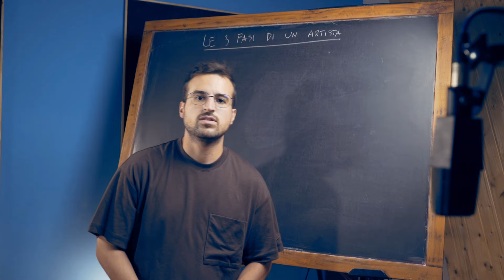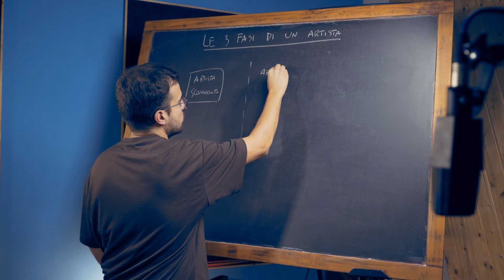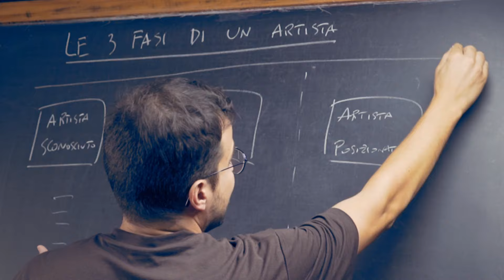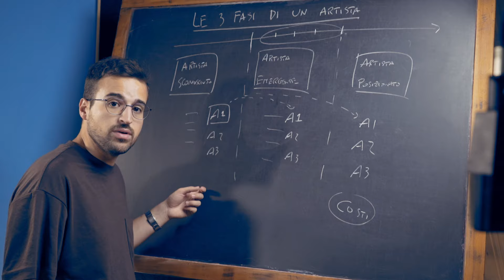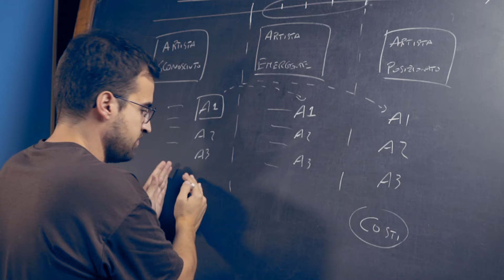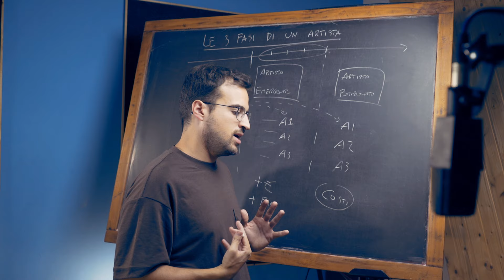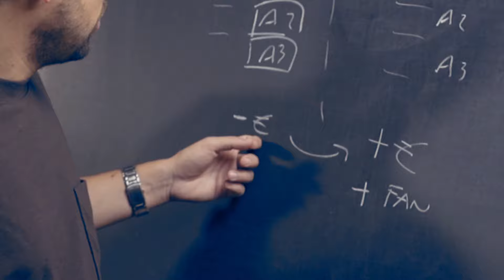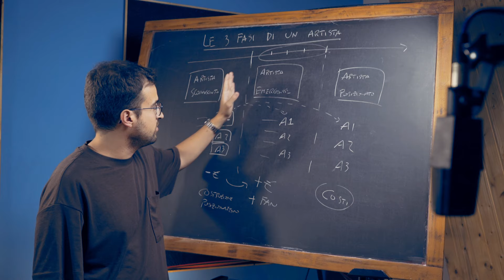L'aspetto più importante che un ARTISTA continua a NON CAPIRE.